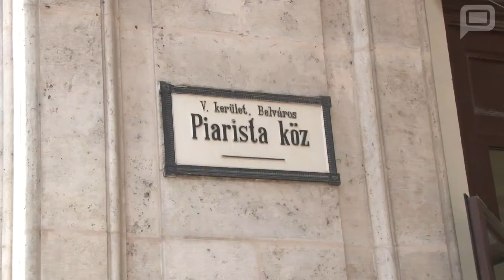Interview with Andrea Denes at Human Hungary Conference (subtitle) | Sprint Consulting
We participated in the Human Hungary Conference on 2017, 23rd May at TEREM in Budapest and made an interview with Andrea Dénes who is responsible for Training Organisation and Client Relations at Sprint Consulting.
Click for English subtitle.